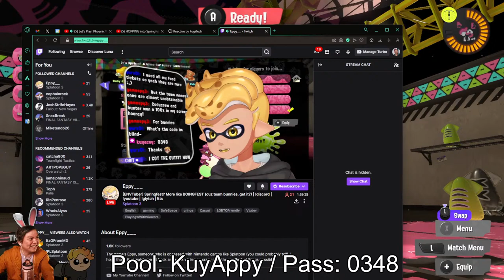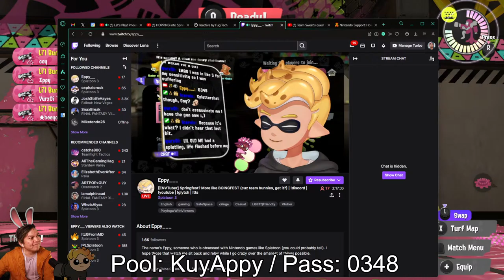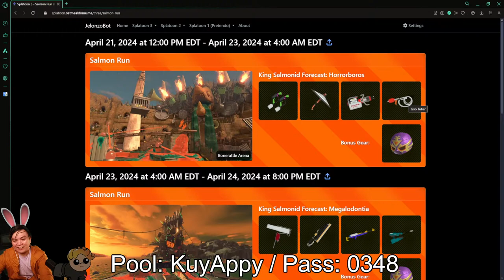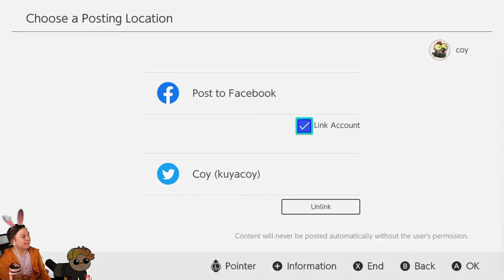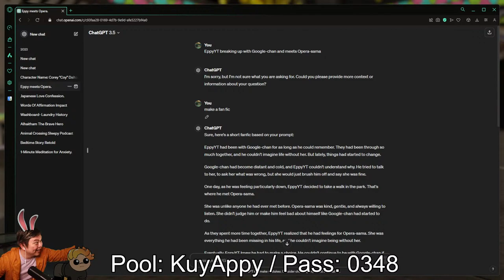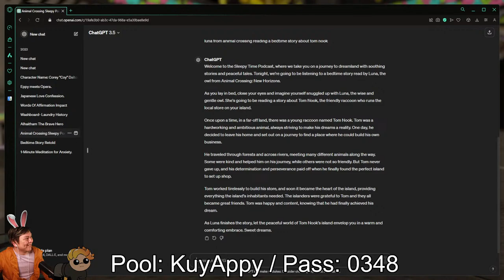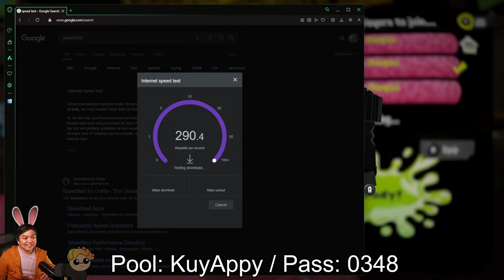HOPPING into Springfest, LATE - LAST DAY SPRINGFEST | Splatoon 3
It's the last day of Springfest and it's time to rush to at least get to Bunny Rule title. Join me and @EppySPL as team BUNNY and let's have some fun shenanigans!!

Be my guest over here at the Pond for emojis and random shenanigans!

This channel aims to be an inclusive space for all gamer communities and all of its intersects and promoting inclusive dialogue and behavior!

❤️YOU MATTER. I'm not a licensed behavioral therapist, but if you're going through a crisis, please consider reaching out for professional help and support.

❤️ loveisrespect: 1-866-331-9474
❤️ National Suicide Prevention Lifeline: 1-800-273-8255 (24/7)
There are also suicide hotlines specific to your area.

➡️ Check out Substance Abuse and Mental Health Service Administration (SAMHSA) for more resources

❤️National Eating Disorder Association: 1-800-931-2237
❤️Crisis Text Line: Text SUPPORT to 741-741
❤️National Alliance on Mental Illness: 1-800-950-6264
❤️Rape, Abuse and Incest National Network: 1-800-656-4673
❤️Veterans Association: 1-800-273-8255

If you read this far down, you are awesome! Enjoy the video!